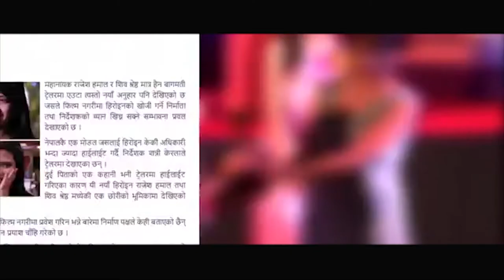तिमीलाई || Just For You || Featuring Shriya Karki || Uttam Bikram Bista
तिमीलाई  || Just For You ||
Lyrics : Ubibi
Arrange : Robin Karki
Vocal : Uttam Bikram Bista
Camera : Sagar & Mimoha
Make up : Bindira Shrestha
Direction : Mimoha Shrestha
Video Edit : Prakash Adhikari
Post Prod : Apsara Music and Movies
Artists : Shriya Karki , Uttaam & Sagar
Re-uploading the video from any other channel is strictly prohibited. If found doing so Apsara Music and Movies will be forced to take a legal action against such deeds. Where as one can embed the video in their links. Support and save Nepali Music. Stop Piracy, Save Music and Save Artists.
Audio/ Video Available Only On Apsara Music and Movies

Log on to http:

All the Audio and Video rights of this Music, Video and Film is owned only by
Apsara Music and Movies